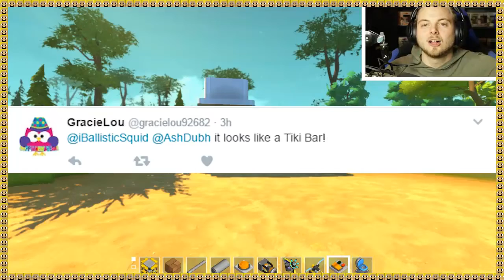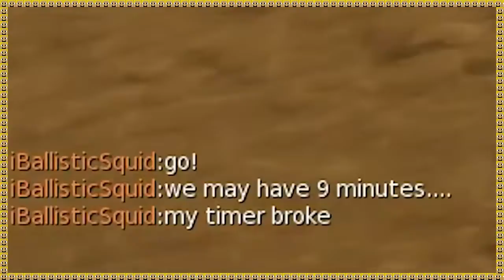IBALLISTICSQUID - Scrap Mechanic 43 - HOT AIR BALLOON CHALLENGE! VS AshDubh + 38 SQUID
Iballisticsquid - SCRAP MECHANIC compilation
Hello guys & welcome to this new brand compilation of
Iballisticsquid playing SCRAP MECHANIC 43 !
I also do different compilations of his amazing series such as: iballisticsquid planet coaster , roblox , pixelmon , hello neighbor , ark , minecraft , & scrap mechanic ...etc
Hope you enjoy this squid compilation - SCRAP MECHANIC 43